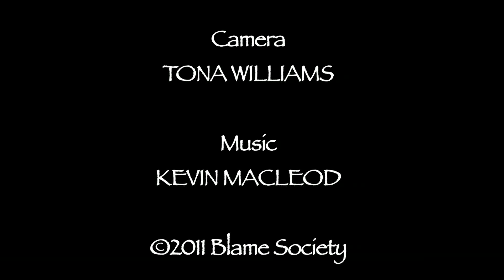Cat Pick Up Lines - Ernesto